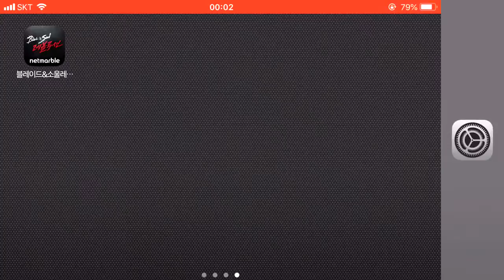블레이드&소울 레볼루션 기공 login 13Dec B&S Revol